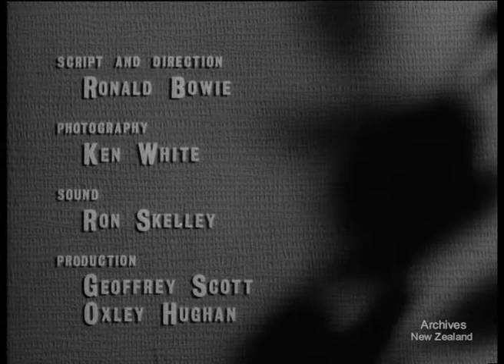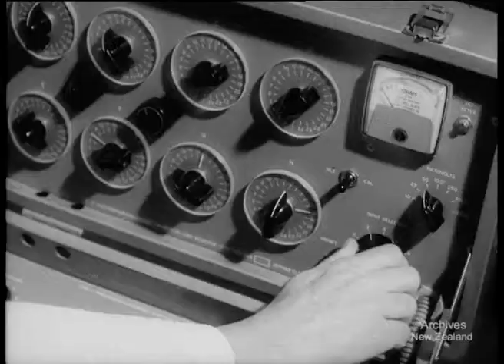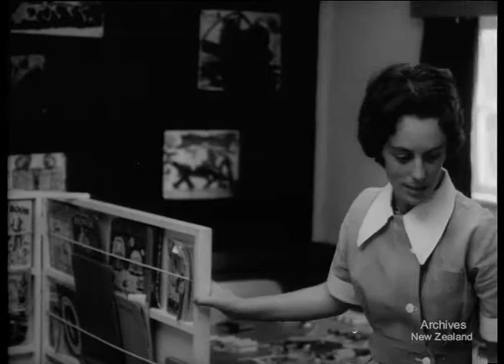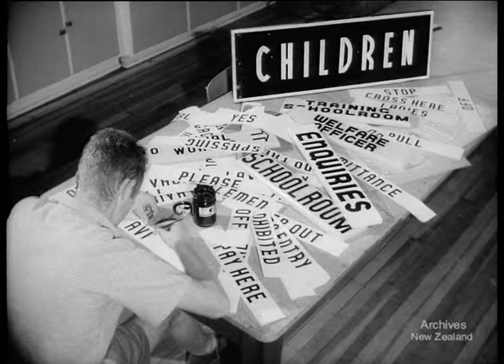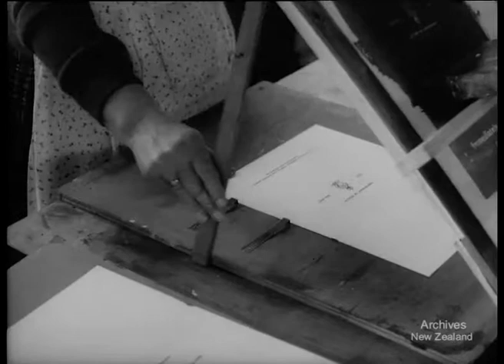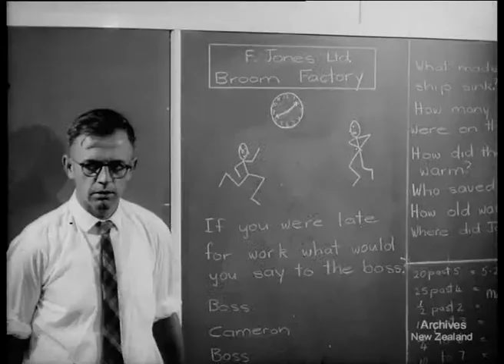One in a Thousand (1964)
Work and training programmes in one of the psychopaedic hospitals administered by the Mental Health Division of the New Zealand Department of Health.

DV file of Beta SP telecine of 35mm film- W3606/g/25